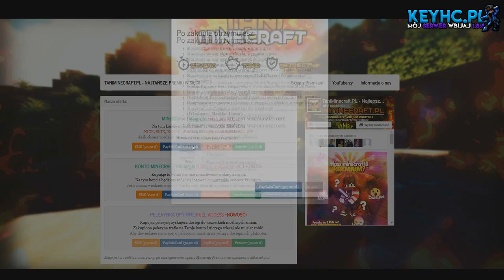Wbiłem PEŁNO RANKU ?! Tepasz i Dedasz na keyhc.pl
TxT: 500like
Pelerynka: 500like
♥ Liczba subów - Nie dla psa kiełbasa xddd
TAGI:dragon-survival.eu wbita klepa na dragonie oszust na dragonie bitwa na dragonie Malti wbita i przebita Jakiś typ co się spłakał o tag XDD tepam sie dragon klepa dragon lagi dragon oszust candrev kamperr epiic mutli przebijanie na dragonie zombiaczekkk mchc.pl arivi.pl mc4u.pl klepa na mc4u.pl oszust na mchc delf dragon survival klepa lizu na dragonie wbita i przebita Anakinpl opening premium case otwieranie skrzynek na dragonie Zombiaczekkk Zombiaczek Zombii zigu shoty Crusadee Crusade Vesaczi oszust oszust na vesaczim gildia z widzami budowanie na dragonie sajek dragon nowa edycja dragona arivi.pl klepa oszust na arivi arivi 10kills Majaran flokman Buzkaa TobiaszGaming gildia z widzami faworka na mc4u Zombiaczekkk gildia z widzami pelerynka do minecraft przebijanie z widzami malti tepam sie i zabij zombiaczekkk craftocre.pl nowa edycja garuu oszust garuu cipa Yamsonn kastrat witam na hardcorze delf najlepsza gildia kappa dragon dragon Kamperr Zombiaczek przebijanie na dragonie Zombiaczekkk DRAGON DAY Kamperr najlepszy gracz KAMPER Malti wbita i przebita Robimy Bojki z podwójnej Skrzynki Bloków EME i Troche Więcej|ziemol| Dragon-Survival.EU Wbita i przebita wjazd do gildii rzucane tnt armata wbita MALTI Wbijam Przebijam Klepie i Znikam #2- Same Dedy + Wbita do środka Minecraft za darmo jak zdobyć minecraft 100% działa premium minecraft konto premium za darmo jak pobrać darmowe mc premium premka za friko free majkraft minecrafty serwer minecraft nowy serwer jak zrobic serwer hamachi dedykowany serwer 60 slotów 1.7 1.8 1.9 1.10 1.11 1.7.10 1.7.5 najlepszy serwer w minecraft na swiecie best server ever najlepszy megadrop survival duzy drop maly drop pierozki luckyblocki easyhc pvp super drop jak byc adminem helperem jak sie wlamac na konto minecraft jak zlamac haslo gracza jestem oszsutem nowy odcinek jeste oszuste jeste cheatere jeste krete jestem bogiem yt nie XD ADRIAN_XM to sa moje tagi i wont jak byc slawnym youtuberem youtube drama boxdel gargamel vesaczi overr over mc.zitcraft.pl jakies gowno serwerki to lipne serwery zitcraft jest najlepszy faworka na serwerze donate daja mi chyba lol co to ma byc najlepszy kanal minecraft skywars sky wars mini gry jak sie wybic na yt nowy odcinek kiedy nowy odcinek vesaczi cos tam latwo sie wybic minecraft serwer survival trudno sie kopie nie hardcore jestem Minecraft bez jak dostac sie na ksiezyc minecraft tajemnicza wyspa jeste oszuste #57 Tata Vesacziego, najlepszy oszust! 8 letni kacperek najlepszy oszust 11 ostatni oszust na kanale zmiana płci NAJLEPSZA GILDIA NA SERWERZE! | Dzień z życia ADMINA #2 Admin MCBLACK.PL zabija graczy w MINECRAFT! Nagranie! CZITUJEMY na PROSTORMIE - Zrobiłem Gildie na CZITACH w 15min jeste Oszuste - #13 - Oszust na 7 latku + Jego mam ? Hacker bonzo ? Kendal jeste oszuste 8 latek Najlepszy oszust ever Dzień z życia właściciela #1 - Dużo Cheaterów DZIEŃ Z ŻYCIA WŁAŚCICIELA - RUSKI WINRAR? XD ra #4 Dam psc, ale nie banuj! Wracam na YT! sajek1996 dzien z zycia wlasciciela Najlepszy txt minecraft serwer 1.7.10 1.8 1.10 Dzień z życia admina #2 - BRAT MI POBRAŁ HUZUNI! ♥ Dzień z życia właściciela serwera ♥ Odcinek 1 ♥ Zwykły odcinek ;) Minecraft jak zrobic serwer 1.7.2 [BezHamachi] Jak wybic sie na Polskim YouTube Minecraft Vertez minecraft mody 1.7.2 Minecraft mini games serwer survival+frakcje jeste oszuste JESTEM OSZUSTEM [#1] MŁODY BILLADEN non-premium freebuild ffa survival hardcore survivalgames games igrzyska śmierci smierci hunger game gra gry diaxy kilof skkf madzia madzik89 ctsg rockalone2k kwadratowamasakra masakra - tagi by ADRIAN_XM - lyso? kwadratowa przygoda przygody z minecraft alpha beta gama nudy zal .pl husuek solo husiek misterce pspmagister pablo studio mandzio xmandzio poradnik jak zrobic serwer dzwignie